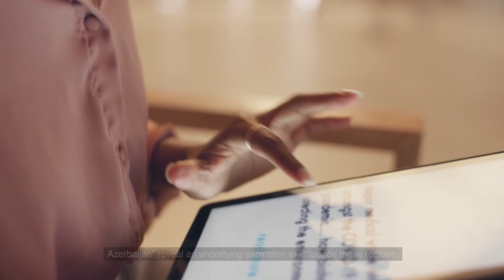Are Iran and Azerbaijan on the Brink of War?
Explore the escalating tensions between Iran and Azerbaijan in this detailed analysis. Delve into the intricate geopolitical scenarios, military buildups, and the international stance on this potential conflict. Uncover the root of the issues and understand the stakes for both nations and the world. Stay informed about the world's pressing concerns.